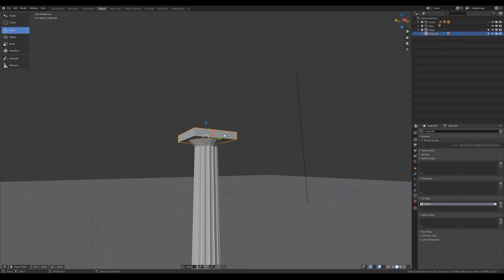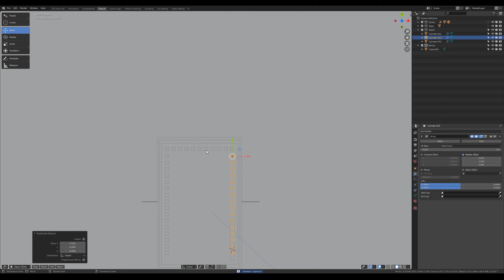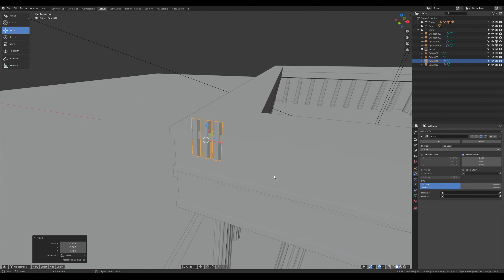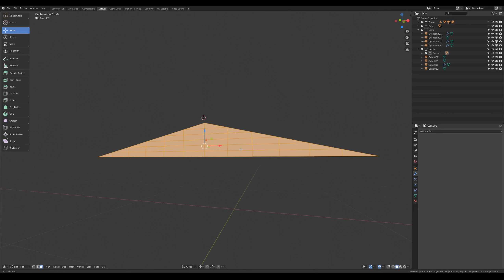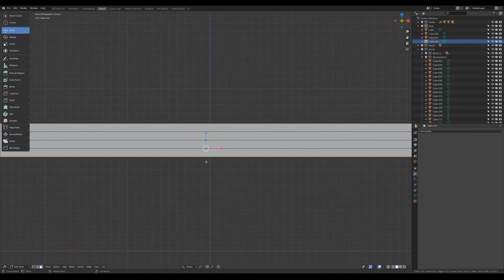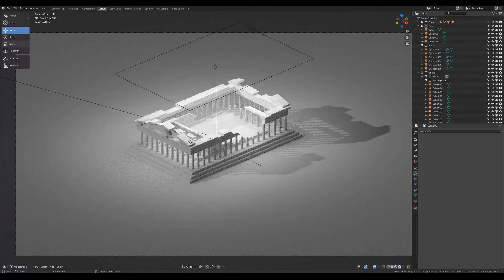Parthenon in Blender 2.8 - Low Poly Timelapse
Parthenon design for a quiz.

Time:
Designing - 1 Hours.
Rendering - 5 Minutes.